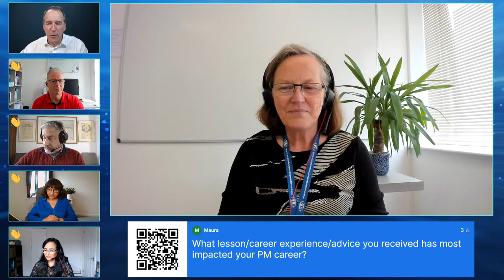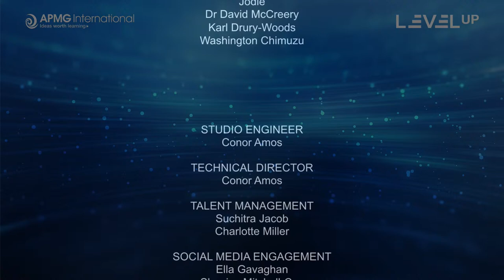Episode 238 – Level Up your Career – Building your Project Management Career in 2024 Part 1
APMG International presents our popular weekly panel Q&A show. This episode is about building your Project Management Career. An opportunity to have your real-life questions answered.

Question Master: Shanice Mitchell-Cox, APMG International

Panelists:
Bina Champaneria, Project Management Trainer
Cath Convery, Director
Ekta Singh, Operations Director, Thought Agile Ltd
Mark Rozner, Founder and Principal Consultant, Sunrise Path LLC
Richard Campbell, Director, Product Engagement Lead at Agile Business Consortium

00:00:00 - Introduction
00:02:00 -Meet the Panelists
00:08:00 - What lesson/career experience/advice you received has most impacted your PM career?
00:16:51 -  Are there other roles that I can look to fill, besides the specific "project manager" title?
00:24:46 - What would the panel say are the most essential hard and soft skills when developing a career as a project manager?
00:37:42 - How important are leadership skills for project managers. How can we develop them?
00:49:10 - If there is a new PM entering this field how would you recommend that they find they bridge the gap from learning the theories and putting them into practice?
00:52:40 - How can project managers and organizations better prepare themselves for talent management?
00:54:00 - Closing thoughts
01:00:00 - The Next APMG Level Up Show

SimpleCast: Level Up your Career – Building your Project Management Career in 2024 Part 1
APMG International presents our popular weekly panel Q&A show. Episode 238 is about building your Project Management Career. Hosted by Nick Houlton and Question Master Shanice Mitchell-Cox. Answering your questions are Bina Champaneria, Cath Convery, Ekta Singh, Mark Rozner, and Richard Campbell.